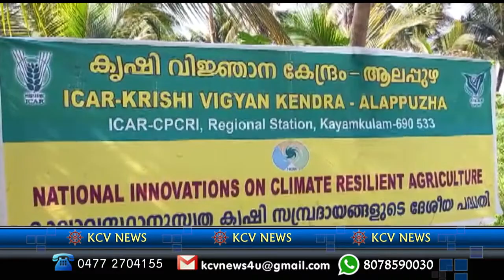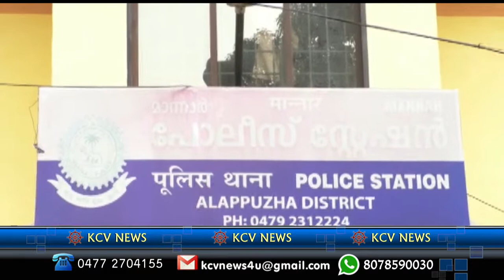News 08 02 2022